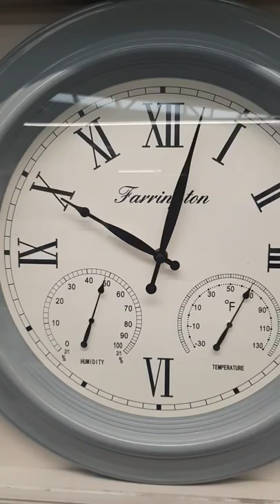Watch Styles Blackburn uk paris pakistan france Paris Pakistan